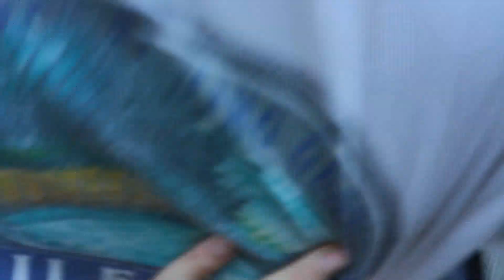Really Cool Wheelchair Tricks: This is the last one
Very very cool

I forgot the triple zone intro again